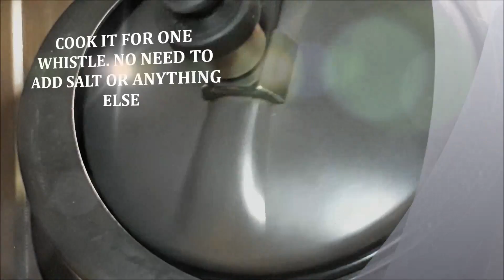Teto'r Dal || Bengali Moong Dal With Bitter Gourd || Summer Special Dal recipe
Teto' means bitter. In bengal teto'r dal is a very popular lentil recipe for summer. Its a very healthy, soothing & tasty
dish. Prepare with 3 key ingredients, split green gram, bottle gourd & bitter gourd.

Ingredients:

Split Green Gram - 100gm
Bottle Gourd(Cut into big chunks) - 8-10pcs
Bitter Gourd(Cut into roundel) - 10-12pcs(Marinated with a little salt & turmeric)
Whole Dry Red Chilli- 1
Black Mustard Seeds/Kalo Shorshe - 1/2tsp
Fenugreek Seeds/ Methi - 1/2tsp
Sugar to taste(Use a little more than salt)
Ghee - 1/2tsp